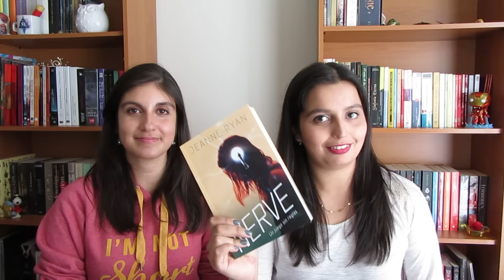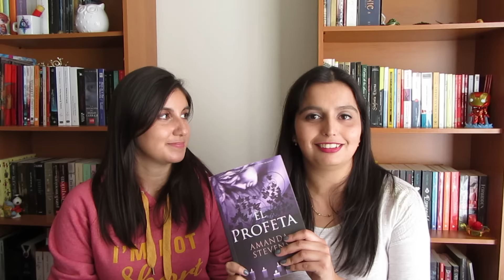Bookhaul Mayo 2016 || Revelando Mundos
Esperamos que hayan disfrutado el vídeo de hoy. Como siempre pueden dejarnos sus comentarios y dudas.

Todos los links a nuestras redes, los dejamos a continuación.

Revelando mundos:

@revelandomundos (instagram)